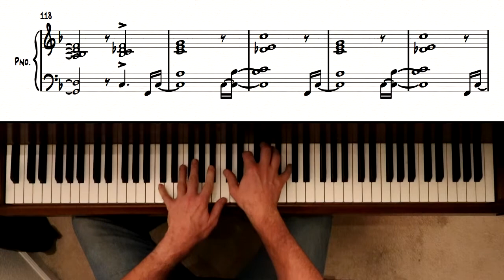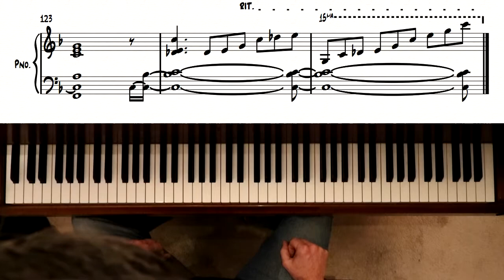Young Man's Fancy (Winston / Guaraldi)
Arranged by George Winston (CD: "Linus & Lucy - The Music of Vince Guaraldi", 1996)
Adapted from orig composition by Vince Guaraldi (TV: "It's Arbor Day, Charlie Brown", 1976)
Transcribed by David Youd (2017)

As true with so much of jazz, the sheet music was never made available, so I made a transcription.  Winston plays this so much nicer than I do ), but if you’re attempting to learn this piece, this video should be a huge leg up.  Please don’t ask for a PDF of the sheet music, as distributing the sheet music is a copyright gray area that I’d rather stay away from.
I tried to transcribe measure 66 as I heard it, but it’s not quite right, so I played something different in the video when I reached that point.